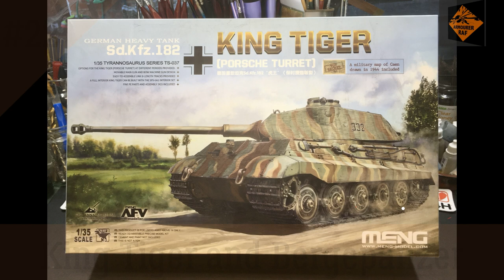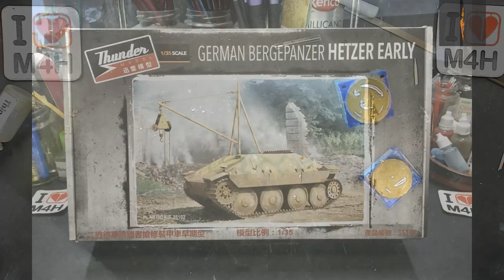Episode 22 of my King Tiger, with full interior, and BergePanzer (Hetzer Early)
King Tiger and BergePanzer Dio Build:

Main Kit:
Meng: TS-037
Sd.Kfz.182
King Tiger
(Porsche Turret)

Internals:
Meng SPS-062
Sd.Kfz.182
King Tiger
(Porsche Turret)

Tracks:
Meng SPS-038
Sd.Kfz.182
King Tiger
(Porsche Turret)